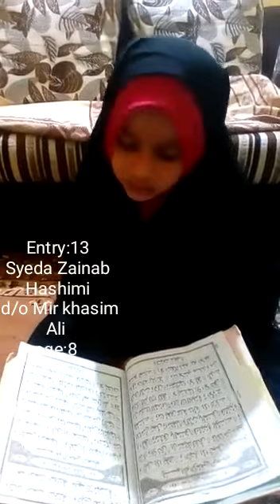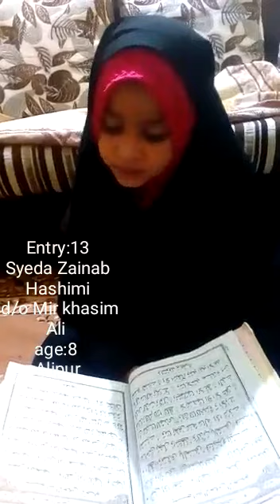Entry 13 Syeda Zainab Hashimi d/o Mir khasim Ali Age:8 Alipur| quran competition